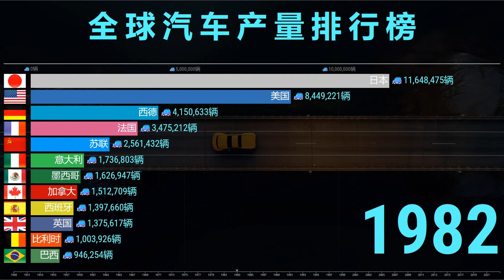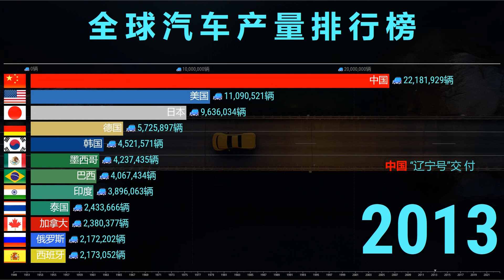各国汽车产量1949-2022，外国网友：中国泰酷辣！